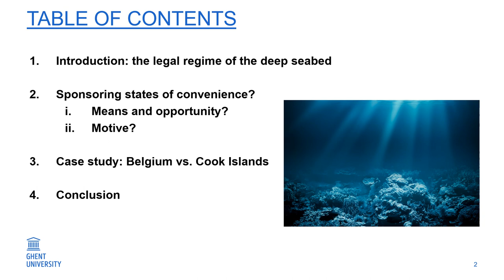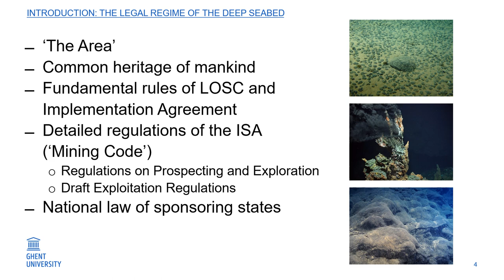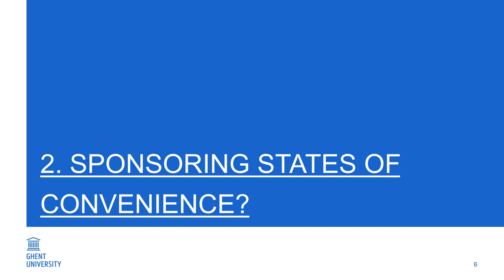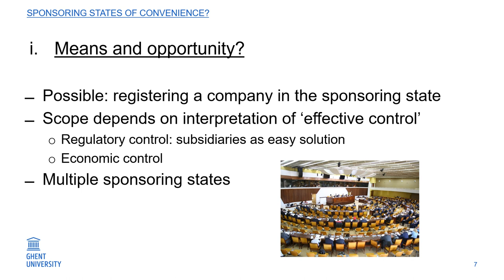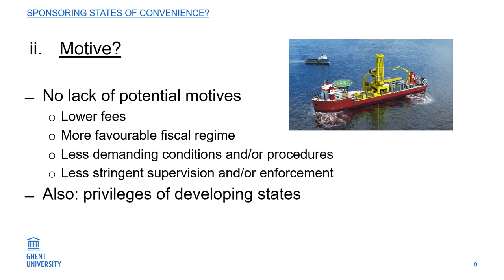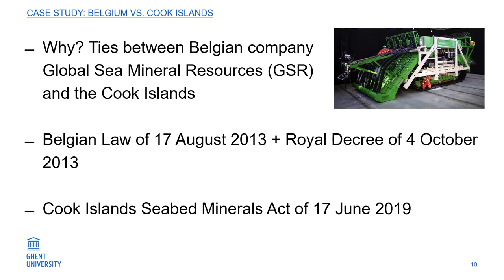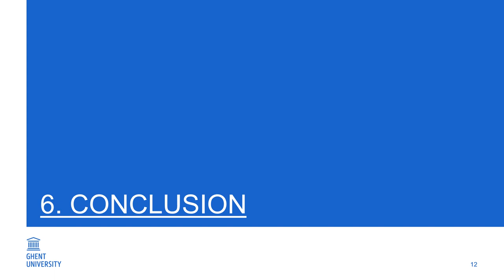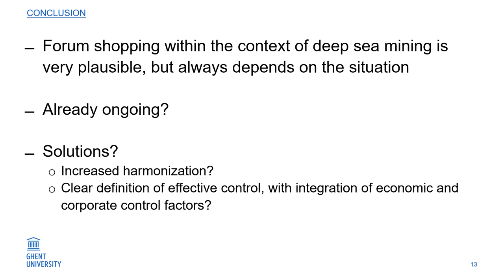Forum Shopping Within the Context of Deep Sea Mining: Towards Sponsoring States of Convenience?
An address to the Ninth Annual Cambridge International Law (CILJ) Conference in April 2020, in Panel 5: International Risk Regulation at Sea: Current Issues in Fisheries, Deep Sea Mining and the Protection of the Marine Environment, by Dr Klaas Willaert, Postdoctoral Researcher, Ghent University.

Full title: "Marine Genetic Resources in a Changing World: the Benefit-sharing Mechanism of the Upcoming BBNJ Instrument"